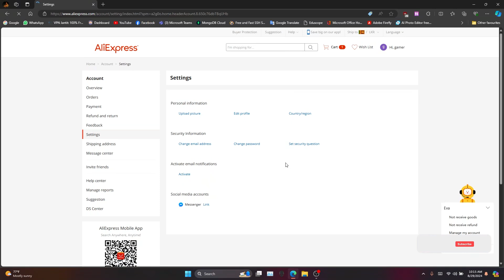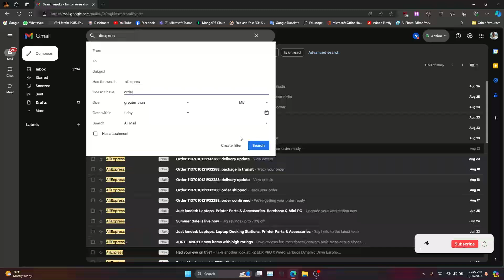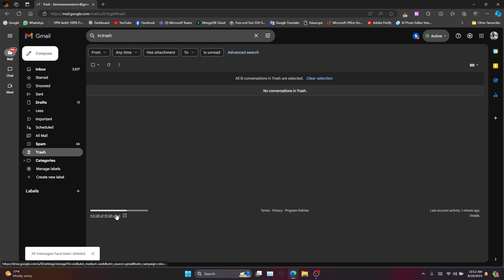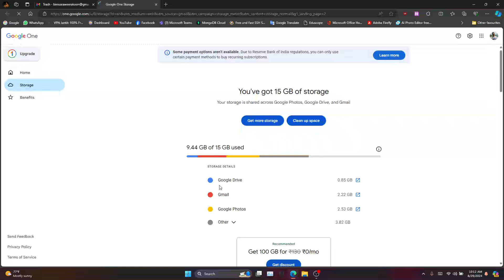Stop AliExpress Spam: How to Disable Promo Emails & Clean Up Your Gmail Inbox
In this video, I'll guide you through a simple process to disable promotional emails from AliExpress and clean up your Gmail inbox by deleting all the spam emails. If you're tired of your inbox being cluttered with unwanted promotional messages, this tutorial is for you!

Step-by-Step Guide:

1) Disable AliExpress Promo Emails: Learn how to adjust your settings on the AliExpress website to stop receiving promotional emails while still keeping important order updates.
2) Delete Spam Emails from Gmail: Follow along as I show you how to quickly filter out and delete all promotional emails from AliExpress without affecting your order updates. Free up space and keep your inbox organized!